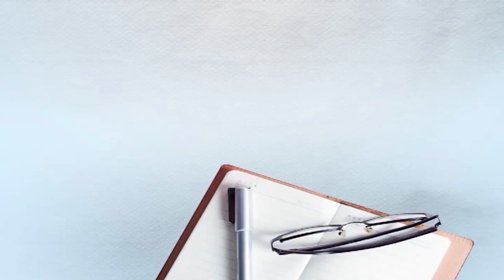ਨਵਜੋਤ ਕੌਰ ਸਿੱਧੂ ਦੀ ਕੈਪਟਨ ਨੂੰ ਧਮਕੀ ਕਹਿੰਦੇ ‘ਅੰਮ੍ਰਿਤਸਰ ਈਸਟ ਤੋਂ ਸਿੱਧੂ ਖਿਲਾਫ ਚੋਣ ਲੜਕੇ ਦਿਖਾਉਣ ਕੈਪਟਨ’…